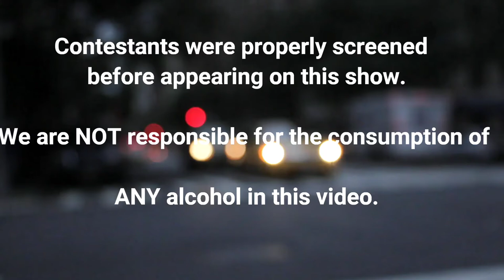bottleswithbrian pt 6.